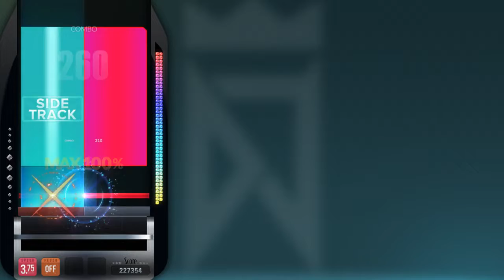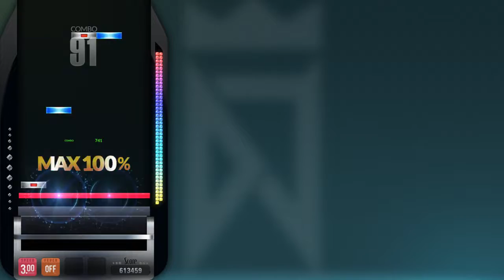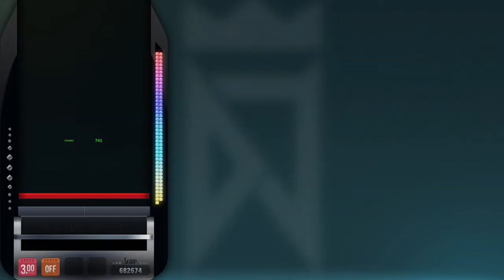[DJMAX Respect V/디제이맥스 ] Mission : BLACK CUBE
Player:SND-1
Visual:On
Option:None
1. Get Down
2. Fly Away

5b fx 패턴입니다